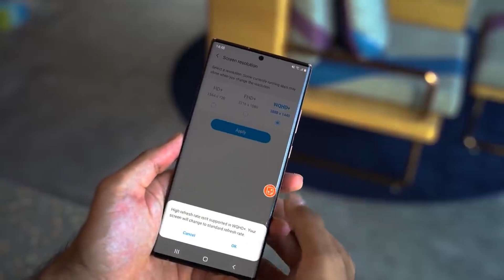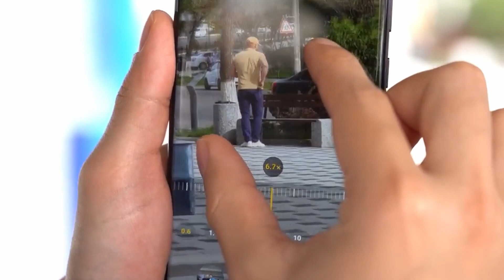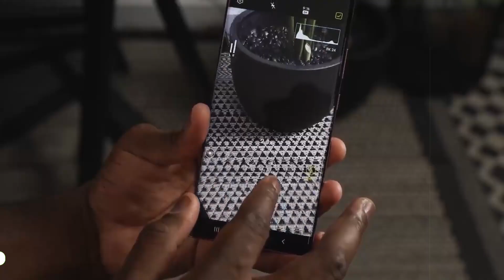Samsung Galaxy S23 Ultra - (CRAZY) BIG CAMERA DETAILS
Samsung Galaxy S23 Ultra - A new camera leaks is here for the Samsung Galaxy S23 Ultra.

Samsung Galaxy S23 Ultra - S23 Ultra Samsung's 200MP details are here for the Samsung Galaxy S23 Ultra. Although Galaxy S23 Ultra new camera is not fully optimized but still beat the previous generation.

By DKHD